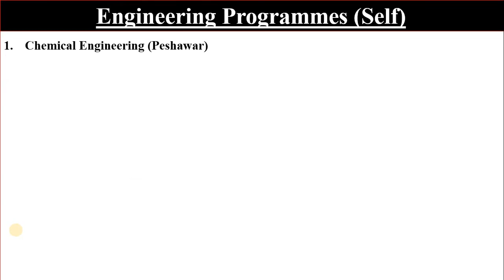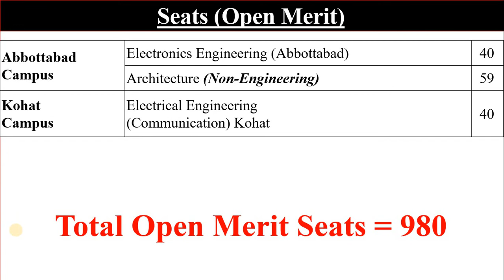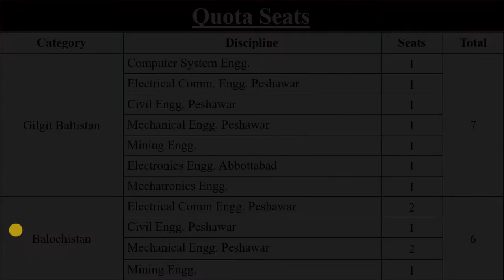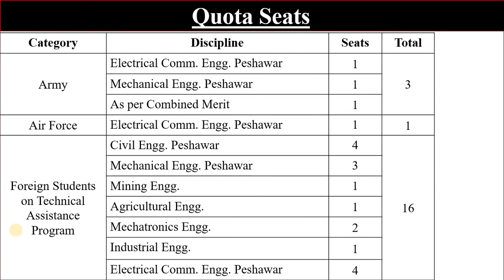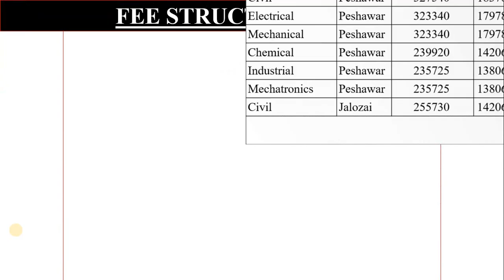Latest_Info. Engg. & Non-Engg Programmes#Seats#Fee_Structure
University of Engineering & Technology Peshawar
Engineering Programmes
Non-Engineering Programmes
Seats; Open+Self+Quota+Diploma Holder (Domicile of KPK)
Fee Structures; Open+Self